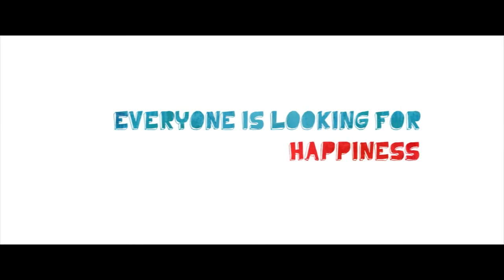HappyThankYouMorePlease Movie Official Trailer [HD]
HappyThankYouMorePlease hits theaters on March 4th, 2011.

Cast: Josh Radnor, Malin Akerman, Kate Mara, Richard Jenkins, Zoe Kazan, Pablo Schreiber, Tony Hale

On his way to a meeting with a publisher, aspiring novelist Sam Wexler (Radnor) finds Rasheen, a young boy separated from his family on the subway. When the quiet Rasheen refuses to be left alone with social services, Sam learns the boy has already been placed in six previous foster homes and impulsively agrees to let the boy stay with him for a couple days. Dropped into Sam's chaotic, bachelor lifestyle, Rasheen is introduced to Sam's circle of friends; Annie (Malin Akerman) who has an unhealthy pattern of dating the wrong men, as well as an auto-immune disorder which has rendered her hairless, Mary-Catherine (Zoe Kazan) and Charlie (Pablo Schreiber) whose potential move to Los Angeles threatens their relationship, and Mississippi (Kate Mara), an aspiring singer/waitress who tests Sam's fear of commitment. When Sam's unexpected friendship with Rasheen develops, he realizes adulthood is not about waiting for the right answers to get the life you want, but simply stumbling ahead and figuring them out in the process.